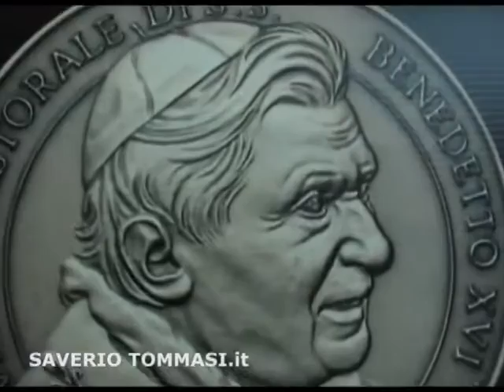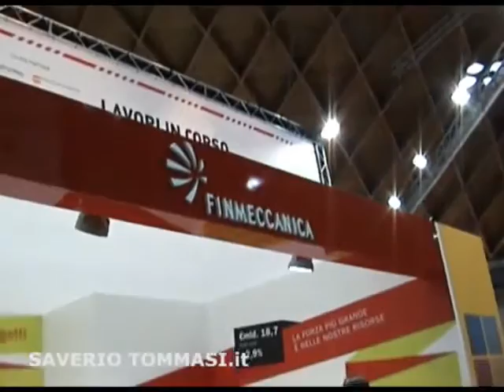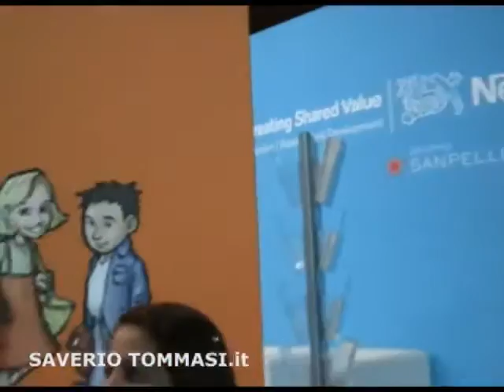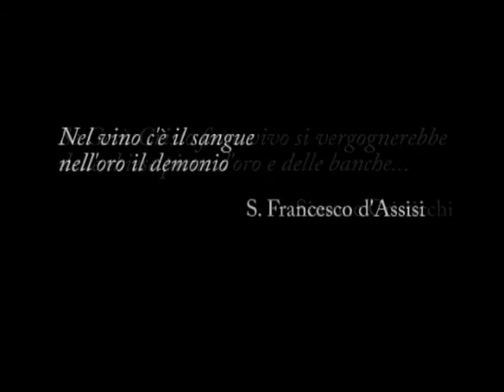Saverio Tommasi alla scoperta di Comunione e Liberazione.flv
il documento verità su Comunione e Liberazione, girato dal bravo Saverio Tommasi, che sta per essere cancellato da youtube per presunte violazioni sulla privacy. quando una lobby è una lobby...
scaricate e mettete sulla vostra pagina!